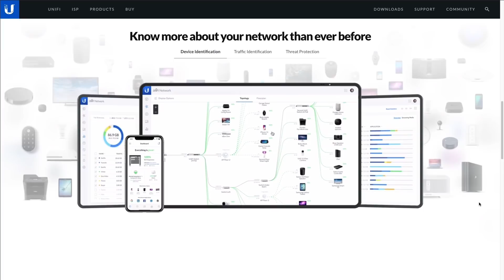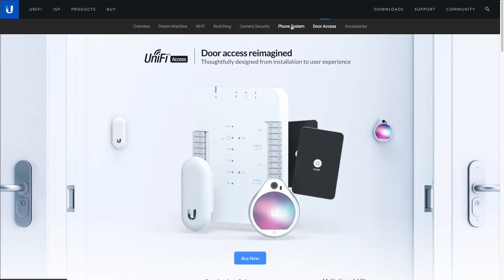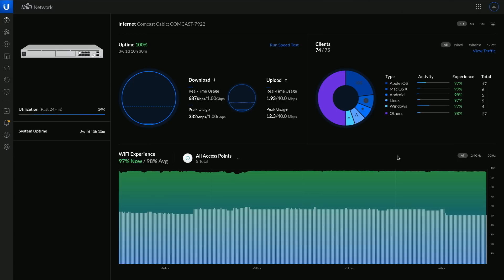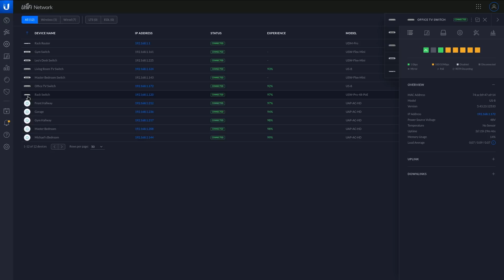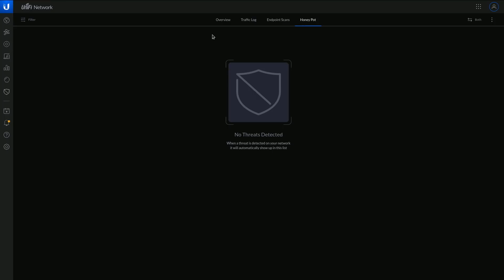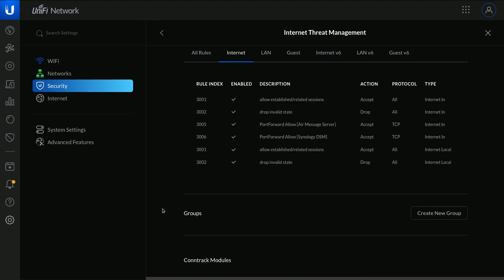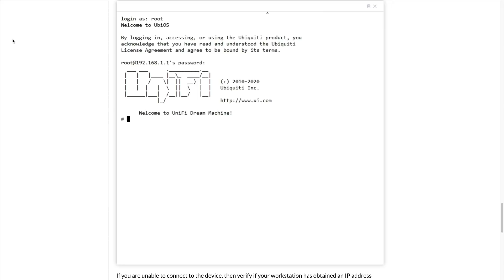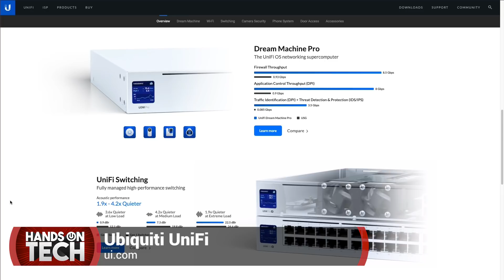Upgrade Your Home Network to the Next Level With Ubiquiti UniFi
Take your home WiFi game to the next level with Ubiquiti UniFi. Leo Laporte walks through the steps he took to upgrade his home network.

UniFi Dream Machine Pro
UniFi AC Pro AP
UniFi Switch PRO 48 PoE